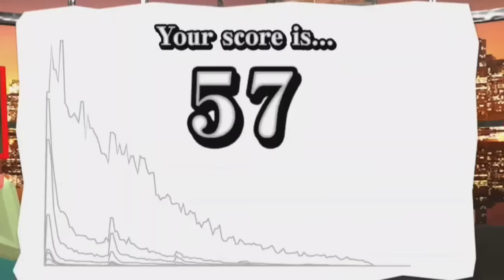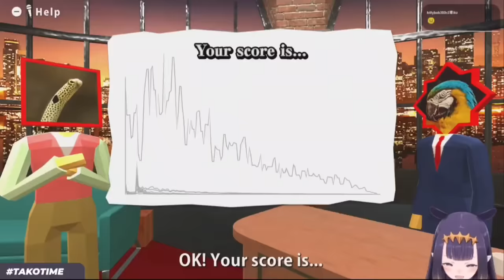𝗖𝗮𝘁 𝗜𝗻𝗮'𝘀 𝗩𝗼𝗶𝗰𝗲 𝗖𝗿𝗮𝗰𝗸 𝗶𝘀 𝗛𝗶𝗹𝗮𝗿𝗶𝗼𝘂𝘀 𝗮𝗻𝗱 𝗖𝘂𝘁𝗲 |Hololive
Hololive
Hololive ch
hololive reaction
hololive animation
hololive english
Holocure
holojustice

ED ART by @Tkminnm from Twitter -

BGM used
DOVA-SYNDROME